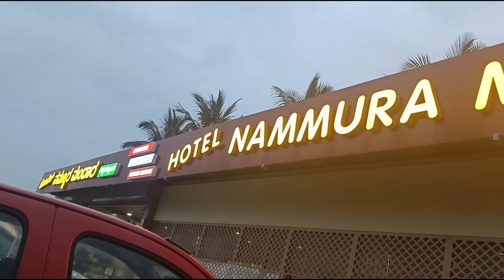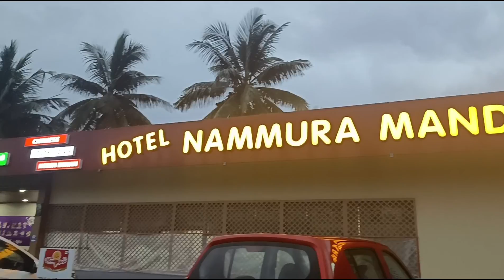KAPU SHRI JANARDHANA DEVASTHANA| ಕಾಪು ಶ್ರೀ ಜನಾರ್ಧನ ದೇವಸ್ಥಾನ /S FAMILY KITCHEN &TULU VLOG ❤️🥰